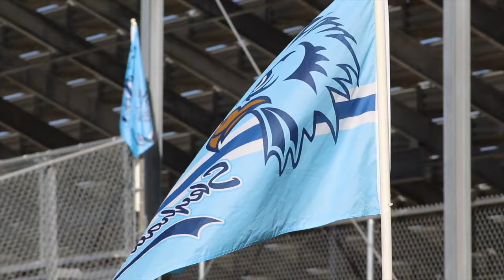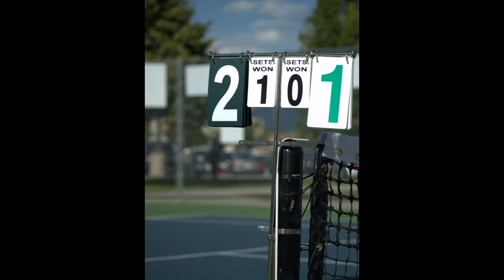Project Hawk, Salem Hills High School Fall Sports Recap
A lot of work and people went into making this video, and I couldn't have done it without them, so huge thanks to everyone who helped put this together.

Cross Country
N/A